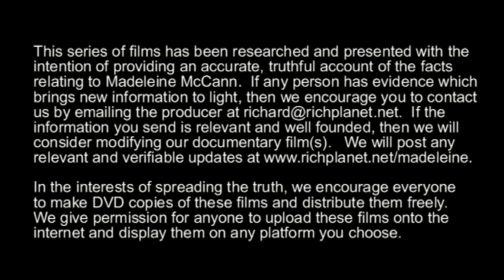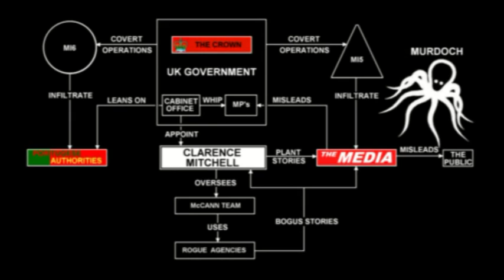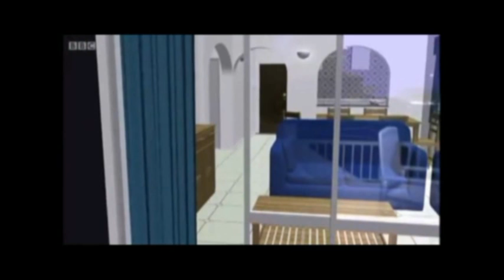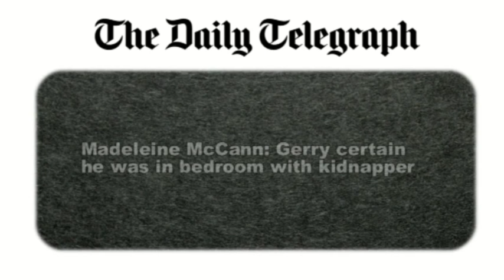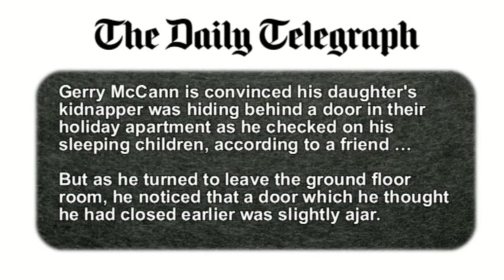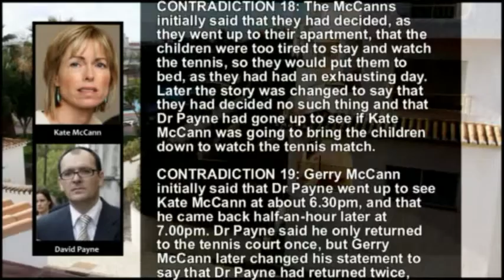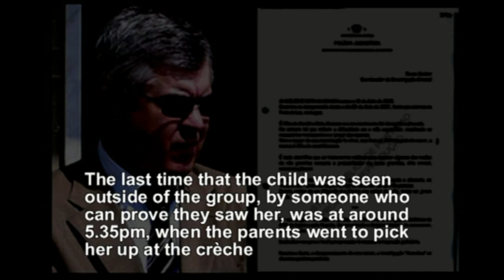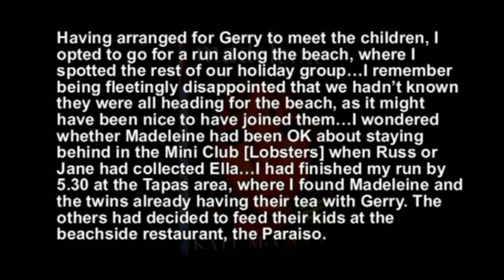6a Madeleine McCann - When Madeleine died (1)